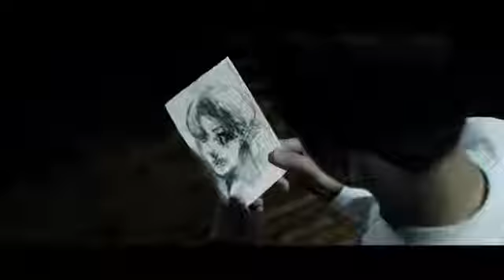BTS WING short film 1~7. #1 BEGIN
BTS  WING short film 1~7.
#1  BEGIN
#2  LIE
#3  STIGMA
#4  FIRST LOVE
#5  REFLECTION
#6  MAMA
#7  AWAKE